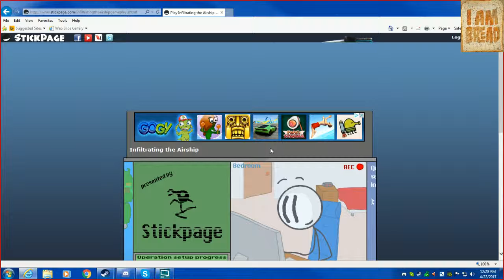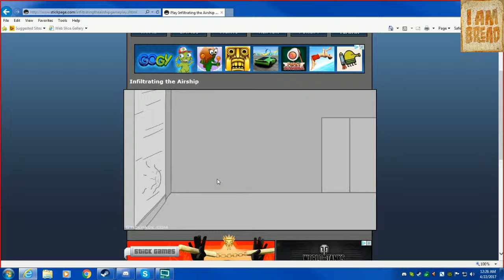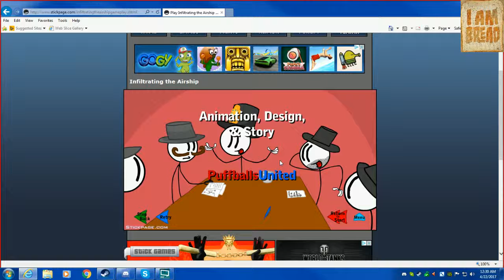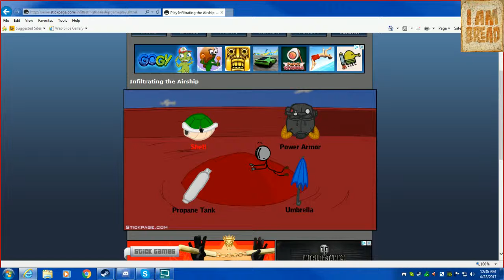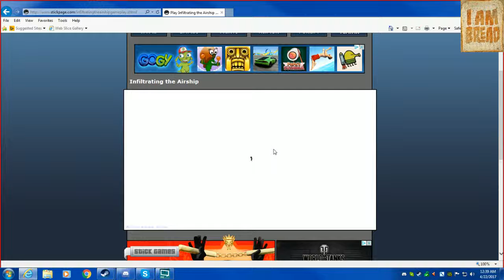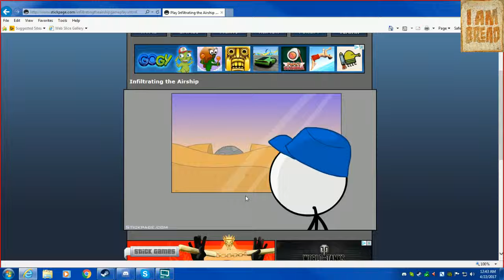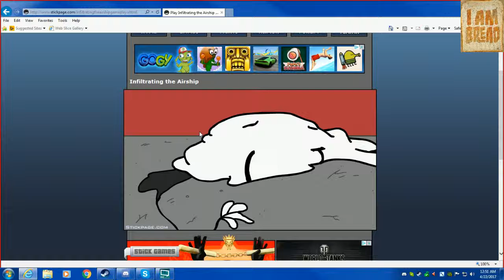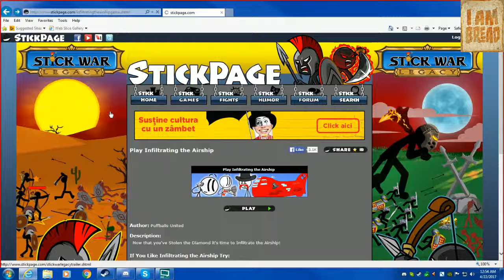Henry Stickman Episodul 2 Ajungem pe nava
Va multumesc ca ati vizionat acest video daca vreti puteti ezita sa apasati butonu de like si sa va abonati.